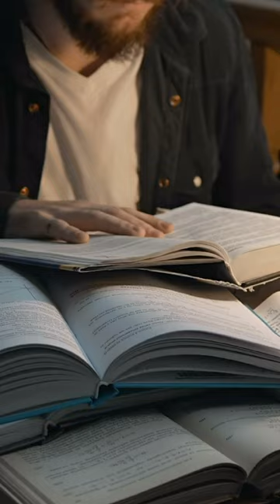Chief Standing Bear of the Ponca tribe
Chief Standing Bear of the Ponca tribe was the central figure of an 1879 court case that established that Native Americans are “persons” under the law. Standing Bear’s desire to honor his son’s wish that he be buried in his Nebraska birthplace led to the trial for which he is best remembered today.